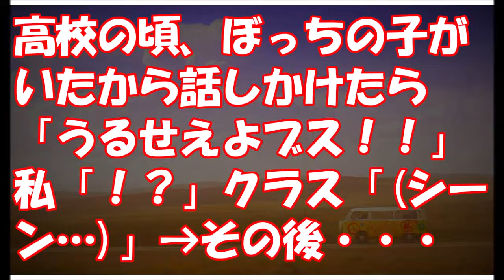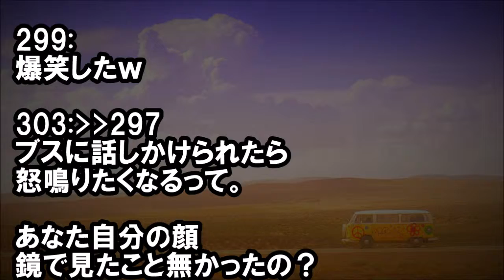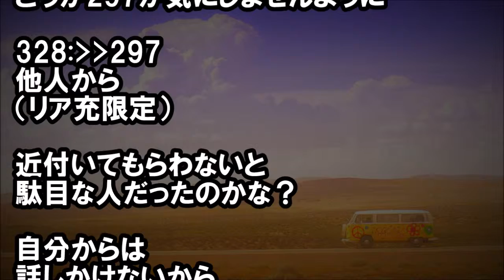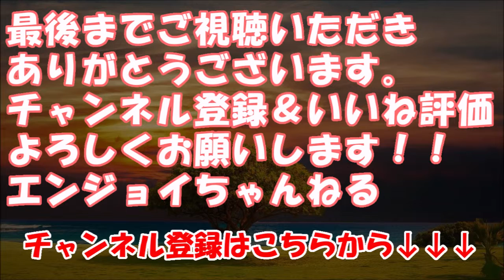高校の頃、ぼっちの子がいたから話しかけたら「うるせえよブス！！」私「！？」クラス「シーン…」→その後・・・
★冒頭★
高校に入りたての頃、

知らない人だらけの環境で
みんなと仲良くやっていこうと

やる気のあった頃

授業でグループワークを
することになった。

ぎこちない中
それなりに進めていたが・・・

　【修羅場】【仕返し】 息子である旦那の思い出をひたすら美化　して語るトメ。でもそれは、本当の旦那のことじゃないので正　誤表を作ってあげた。

　スカッとする話 レジで並んでいたらチン〇ラが割り込んでき　　て、気弱そうな店員の前に商品を置いた。チンピラ「早くし　　ろ！」店員「お並び下さい」チン〇ラ「ハァ？」→すると店員　が…

　修羅場【トメを諦めた夫】息をするように、嫌みと嫁いびりが　止まらないトメ。夫「母さんは悪気なく暴言を吐く。それは不　治の病のようだ」

・スカッとする話club
　【スカッとする話】トメがあからさまに私の事を無視する。最　初はグズグズ泣いていたがいい加減嫌になったので夫とウトの　了解を得て私もトメを完全に無視した。→その結果・・・　　　【club スカッとする話】